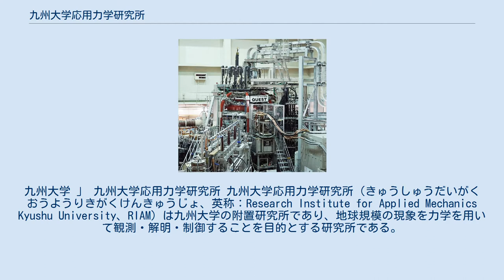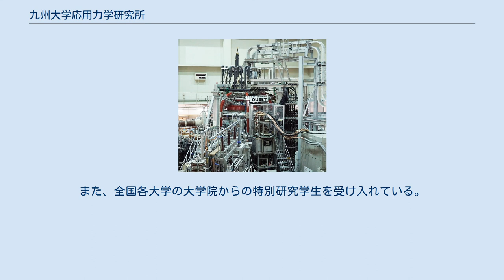九州大学応用力学研究所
九州大学 」 九州大学応用力学研究所 九州大学応用力学研究所（きゅうしゅうだいがく おうようりきがくけんきゅうじょ、英称：Research Institute for Applied Mechanics Kyushu University、RIAM）は九州大学の附置研究所であり、地球規模の現象を力学を用いて観測・解明・制御することを目的とする研究所である。
1951年発足。
拡充・改組・統合が行われてきたが、現在は、再生可能エネルギー、大気・海洋、核融合の3つの部門からなり、それぞれに系統する附属研究センターを有している。
 地球の環境、エネルギー問題に、力学を基盤として大型施設や大型プロジェクトを駆使して取り組み、環境保全と人類社会のモデル創生を目指していることが特徴である。
 2010年度より共同利用・共同研究拠点（応用力学研究拠点）に指定されている。
 施設を含め、多くは九州大学筑紫地区（福岡県春日市）に集約されている。
 1951年（昭和26年）4月1日、九州大学の流体工学研究所（1942年設立）と弾性工学研究所（1943年設立）を母体とし発足。
設立当初は流体力学と材料工学が中心だったが、1962年（昭和37年）からの3年間で海洋災害研究部が発足、1966年（昭和41年）からの3年間で高エネルギー力学研究部が作られ、以後改組を繰り返しながら再生可能エネルギー、地球規模の大気・海、核融合の3つを柱とする部門体制が作られていった。
 1951年の発足時以来「力学に関する学理及びその応用の研究」を掲げ、現在では地球の環境問題、エネルギー問題に取り組み、大型施設や共同研究を駆使して国際的に高い水準の成果を上げるとともに、世界の力学研究拠点となることを目指している。
 2010年度より共同利用・共同研究拠点（応用力学研究拠点）に指定されている。
 応用力学研究所では、下記専攻と連携して大学院教育を行っている。
また、全国各大学の大学院からの特別研究学生を受け入れている。